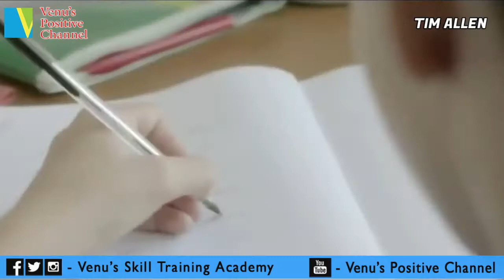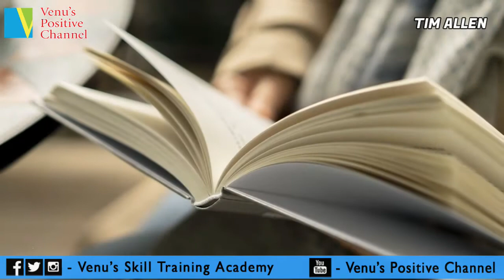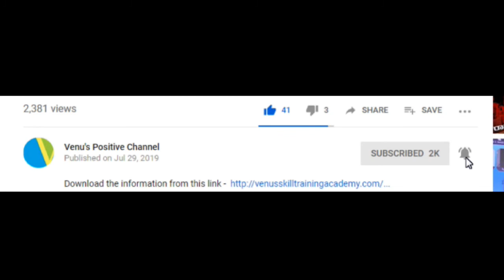Tim Allen - The man who took complete responsibility for his own life |Tim "The Tool Man" Allen 2020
Experience the life of Mr.TIM ALLEN who teaches us the greatest lesson of taking responsibility for our lives. As we are 100% responsible for our lives.